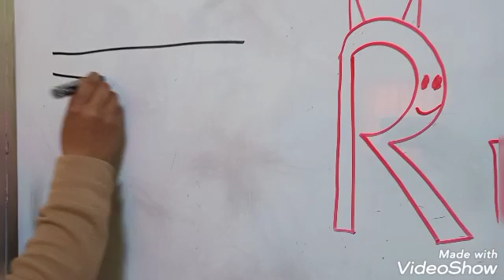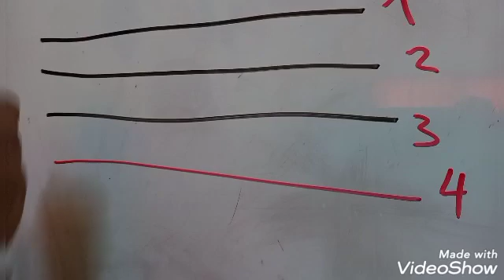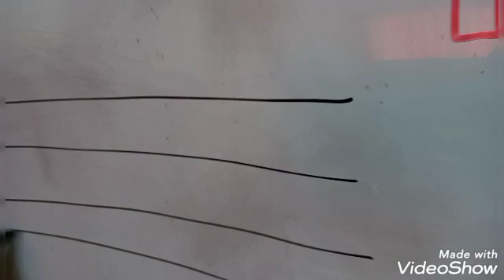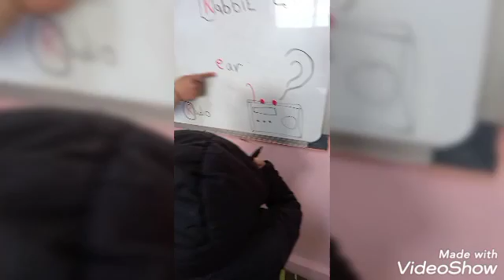درس letter (R) رواد English